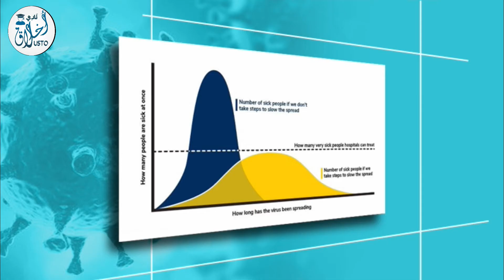ستون جوابا حول الكورونا )الجزء الرابع(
الجزء الرابع والأخير من نشاط الوعي الصحي بعنوان ستون جوابا حول الكورونا المنظم من طرف نادي أخلاق الجامعي الذي عرض في 11 من جويلية 2020 عبر تطبيق قول مييت.

 جمع هذا النشاط نوادي وجمعيات من مختلف التخصصات للإجابة عن جميع التساؤلات التي تخص هذا الوباء طبيا، اقتصاديا، اجتماعيا والتي هي :
ـ جمعية صحتي من وهران

: في هذا الجزء الأخير يجيب نادي إنسان من وهران على الأسئلة التالية

46. ما علاقة الكوفيد بفيروس السارس ؟
47. ما هي أوجه التشابه مع فيروس السارس ؟
48. ما هي أوجه الإختلاف مع فيروس السارس ؟
49. ما معنى الموجة الأولى و الموجة الثانية ؟
50. إذا كان القيروس السارس يشبه الكوفيد 19 فكيف انتهى السارس ؟
51.  ما معنى تسطيح المنحنى ؟

: ويجيب نادي أفيسان من وهران على
52. ما هي أعراض الكورونا ؟
53. كيف نفرق بين الكورونا والحساسية ؟
54. ماهي نسبة خطأ ال PCR
55. كم تستغرق نتائج الPCR
56. هل يمكن الاعتماد على نتائج الPCR  للكشف عن حامل المرض ؟
57. هل يستطيع الPCR  الكشف عن المرض بعد يوم واحد فقط ؟
58. هل يمكن الاعتماد على السكانر للكشف عن المرض ؟
59. شرح بسيط مجهريا لكيفية اصابة الشخص بالكوفيد ؟
60. لماذا يعجز العالم بتجهيزاته الكبير وعلمه الشاسع عن إيجاد لقاح للكوفيد ؟

لا تنسوا دعمنا والتواصل معنا!